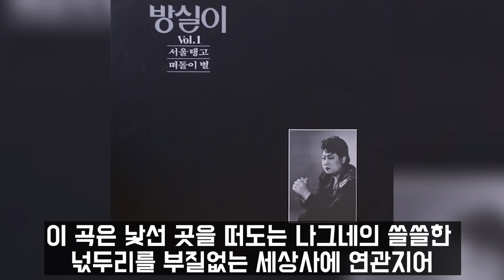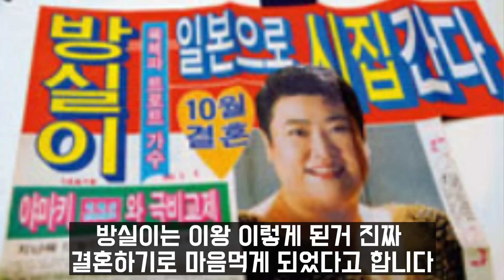방실이 오랜투병끝 결국